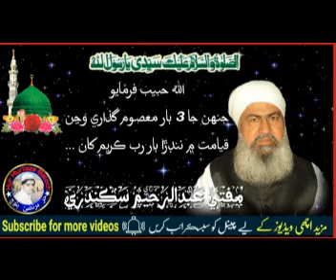Mufti Abdul Raheem Sikandari ! Allah Je Habeeb Farmayo ! مفتي عبدالرحيم سڪندري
Mufti Abdul Raheem Sikandari

farman-e-rasoolullah

مفتي عبدالرحيم سڪندري
بهترين بيان
حر مجاھد فقير
مهرباني ڪري هي چينل سبسڪرايب ڪريو
Uplaoder By Hur Mujahid Faqeer,